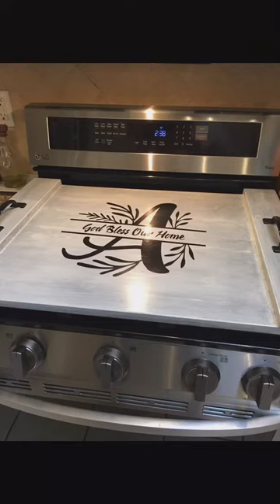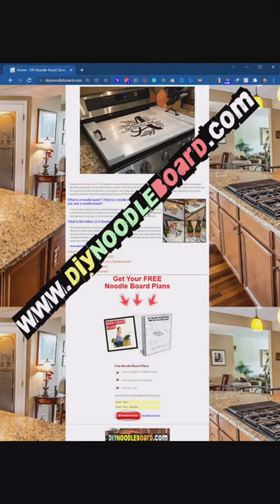How to make a Stove Top Noodle Board Cover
How to make a Stove Top Noodle Board Cover in 120 seconds

DIY Noodle Board
Noodle Board DIY
Stove Top Cover